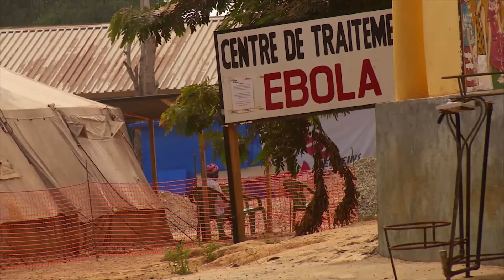联合国周刊·20150320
欢迎收看联合国周刊！本周，第三次世界减灾大会通过仙台协议，更多地关注灾害知识普及与灾害风险应对。强热带气旋“帕姆”登陆瓦努阿图，造成严重破坏，联合国加速救援行动。最新报告显示，埃博拉疫情对儿童造成了不可估量的影响。